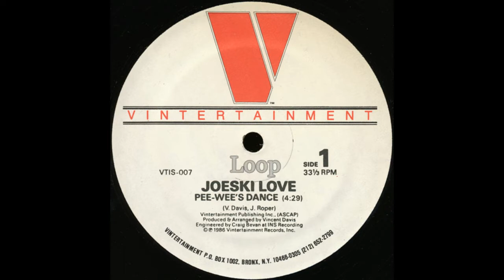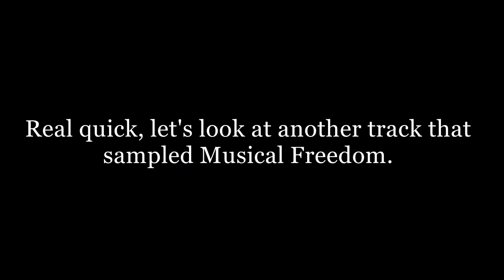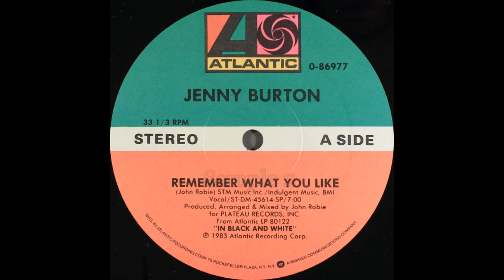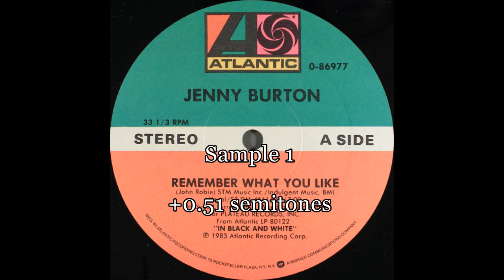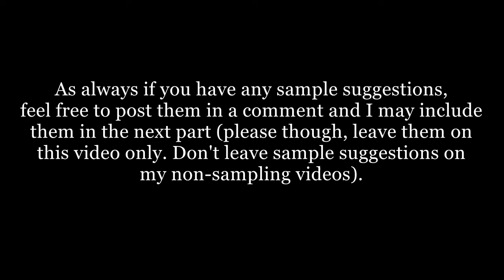The Sampling of Various Electronic Artists #8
Wow I'm almost up to 10 of these haha. Also I made yet another spelling error (because I'm stupid). At 7:09 - 7:25, it's supposed to say 'Sample 1', not 'Sample 2'. I'm sorry about that. By the way, if you are wondering what an FFT Filter is, it's similar to an EQ Filter.

A few things to keep in mind:
-None of my recreations are perfect.
-I'm not trying to shame anyone for the use of these samples. I like and respect all artists featured in this video.